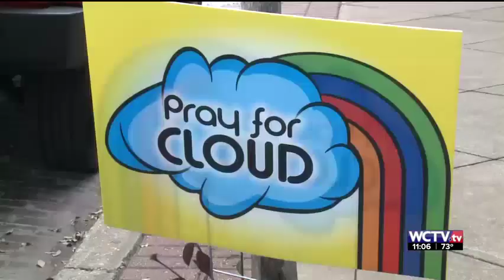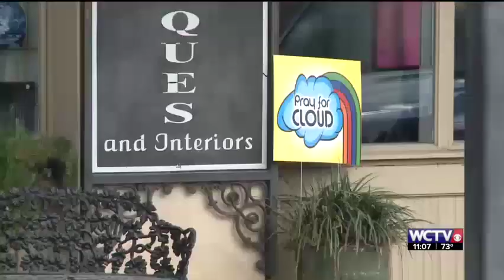Community shows every 'Cloud' has a silver lining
A Community is giving hope and healing to a Bainbridge family, after a local 3-year-old is diagnosed with a rare, incurable disease.